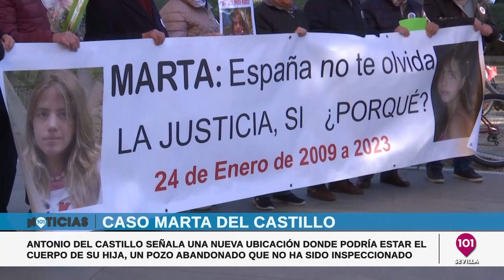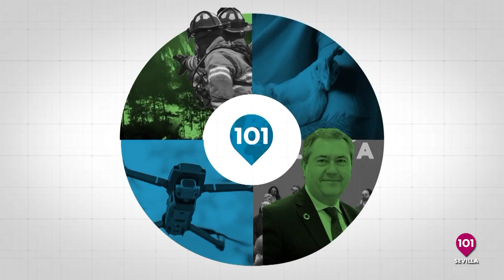Noticias Sevilla 13 marzo | Toda la información de la Provincia de Sevilla